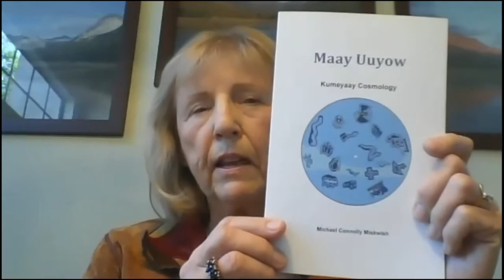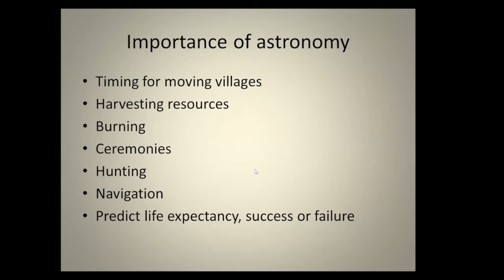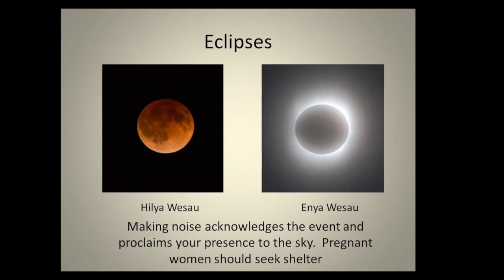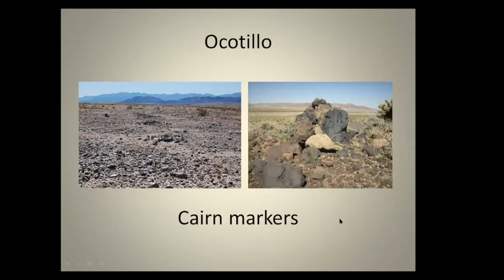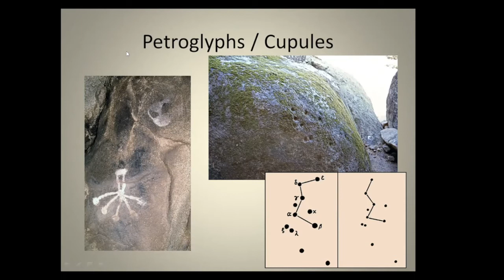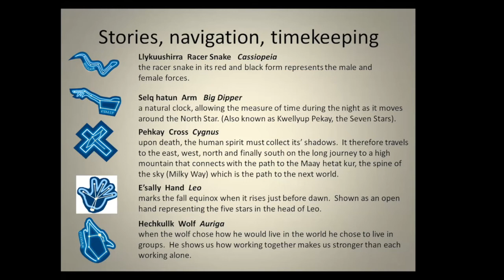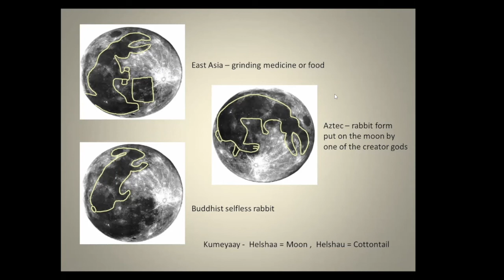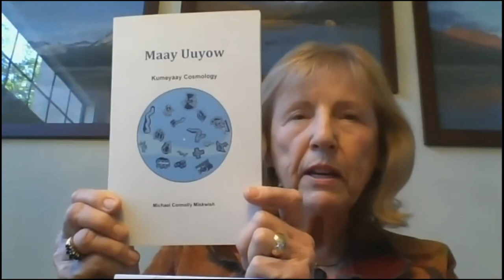Sunbelt Spotlight: Kumeyaay Cosmology with Michael Connolly Miskwish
In this presentation Michael Connolly Miskwish provides us with an overview of the cosmology of the Kumeyaay.

Kumeyaay cosmology was traditionally intertwined with ceremonies, harvest & hunts, burning schedules and the acquisition of spiritual power. Personal conduct was subject to cosmological constraints and rewards. Cosmology was so important that Spanish priests and subsequent U.S. government agents worked hard to repress and expunge the beliefs from Kumeyaay society. This talk provides a partial glimpse of the Kumeyaay cosmology with worldview, observatories, constellations and stories.

Michael Connolly Miskwish is a member of the Campo Kumeyaay Nation. In 1990, he helped establish and directed one of the first tribal Environmental Protection Agencies in the U.S. Michael researched and implemented traditional environmental practices in contemporary land and resource management. He worked on environmental policy for the National Congress of American Indians, National Tribal Environmental Council, the Good Neighbor Environmental Board and several US EPA advisory committees.

His work on issues of taxation policy and impediments to sustainable tribal economies is nationally recognized. He has authored many papers on tribal economics, Kumeyaay history and resource management. He has three published books on Kumeyaay history and cosmology. He has curated exhibits on Kumeyaay culture and history for the National Museum of the American Indian in Washington, D.C., and the Museum of Man in San Diego, California. In 2006 he was the recipient of the John Montgomery Education Award by the Congress of History of San Diego and Imperial Counties and, in 2017, was inducted into the Kumeyaay Kuseyaay Association.

Michael’s formal education includes a Bachelor of Science in Manufacturing Engineering and a Master of Arts in Economics. He is an adjunct faculty in American Indian Studies at San Diego State University. He served 17 years in elected office for the Campo Kumeyaay Nation.

He currently consults with tribal governments and governmental agencies on topics of economics, resource management, taxation and education. He works directly with the Kumeyaay Diegueno Land Conservancy and Kumeyaay Community College. He continues to write and lecture on Kumeyaay history and culture.